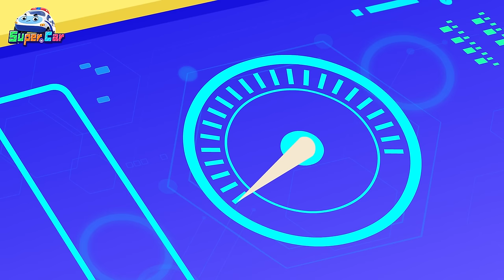火爆汽車兒歌合集| 車車兒歌合輯 | 35分鐘✨ | 矿洞历险记| 超級汽車 | 兒童音樂劇